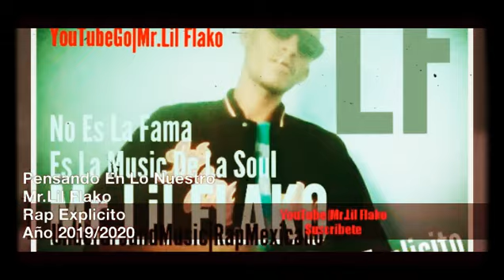Pensando En Lo Nuestro || Mr.Lil Flako || ™MexicanTape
By PRODUCE MR.LIL FLAKO™

BUSCAME EN GOOGLE